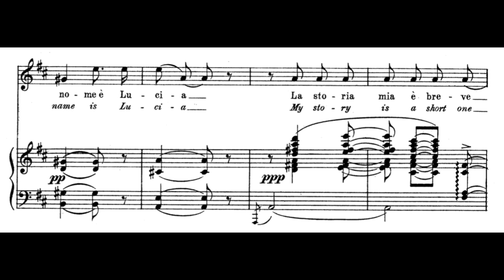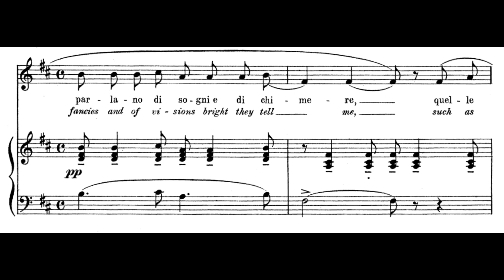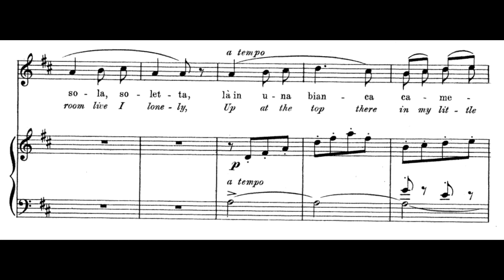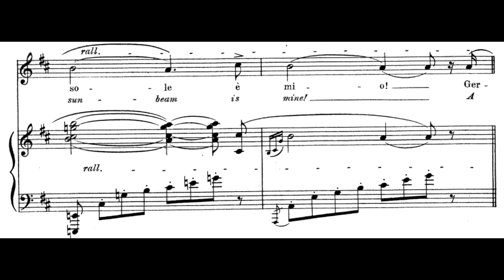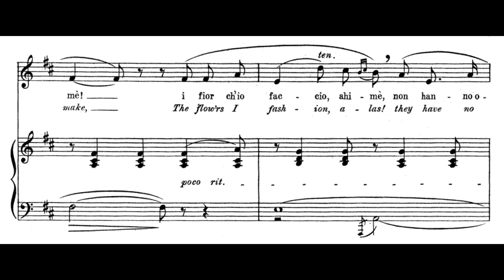Si, Mi chiamano Mimi (La Bohème - G. Puccini) Score Animation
Mirella Freni, soprano